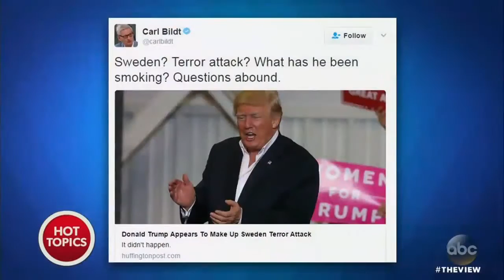'This is an OUTRAGE' ! Whoopi Goldberg HEATED debate with Jedediah over Donald Trump !!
‘There Has to Be a Balance!’: The View Panel Blows Up Over Trump Administration Deregulations and Sweden comments. They got into a heated debate over the Sweden comments and more.

Things got heated between Jedediah Bila, Sunny Hostin, and Whoopi Goldberg on today’s episode of The View.

The panelists were discussing Donald Trump‘s voters when Joy Behar made a quip about how none of them seem to want clean air and water. She was referring to a number of actions taken by current lawmakers to repeal regulations on things like stream waste, among others.

Bila shook her head and said, “That’s not a fair argument. That’s not fair. One talking point people say — Republicans don’t like clean water or air. That’s not true. There’s a lot of people that are fighting to — ”

She was interrupted by explosive chatter.

” — you have tons of people throughout the country who are trying to protect their jobs!” she finished.

Hostin jumped in with, “He just deregulated. He just allowed dumping in our streams!”

Bila countered that “excessive regulation puts people out of work,” and when Hostin responded, Goldberg interrupted to explain that the original regulations were put in place because companies weren’t looking out for their workers in the first place.

After bewildering residents and officials of Sweden by suggesting Saturday that a terror-related incident had occurred over the weekend in the small Nordic nation, President Donald Trump attributed his comment to a Fox News interview with a conservative filmmaker.

"We've got to keep our country safe. You look at what's happening in Germany, you look at what's happening last night in Sweden," Trump told the crowd at his campaign-like rally in Florida on Saturday, critiquing Europe's refugee policies and complaining that his travel ban had suffered setbacks in court. "Sweden, who would believe this?"